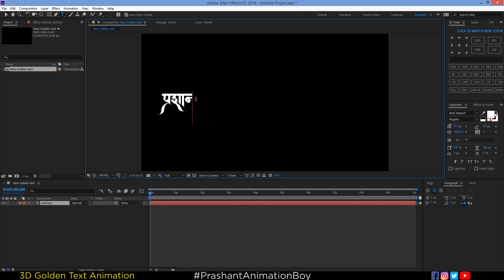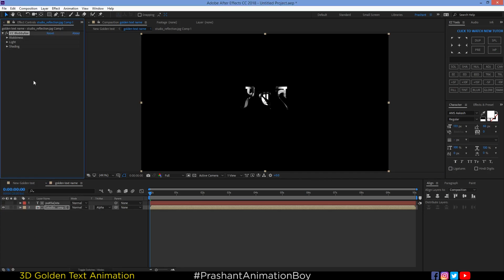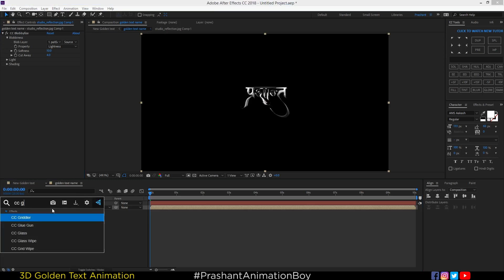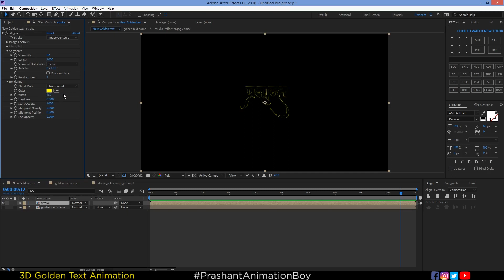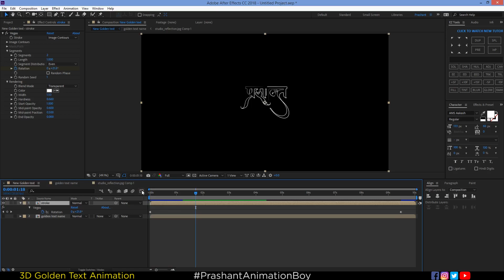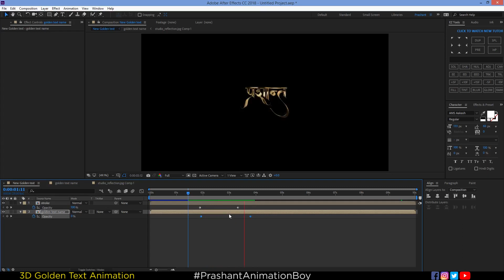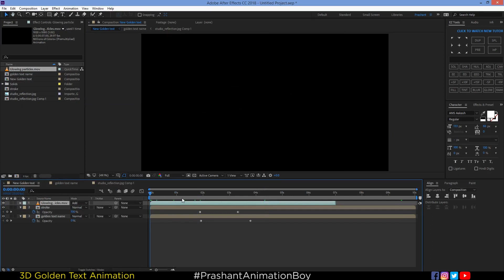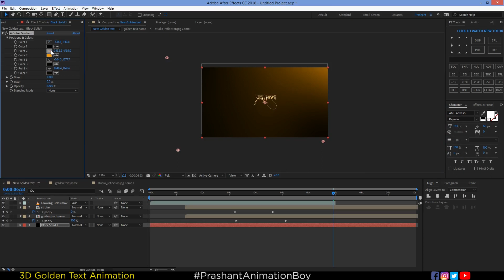3d Golden Text Animation | After effect Tutorial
3d Golden text After effect tutorial.